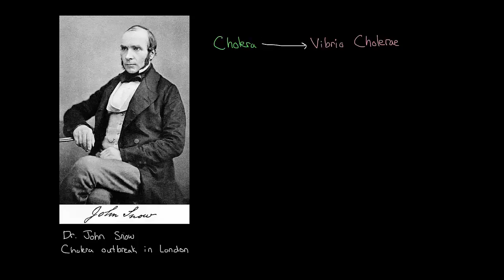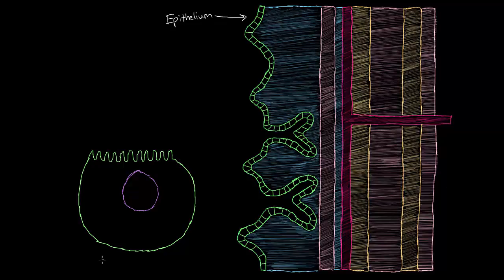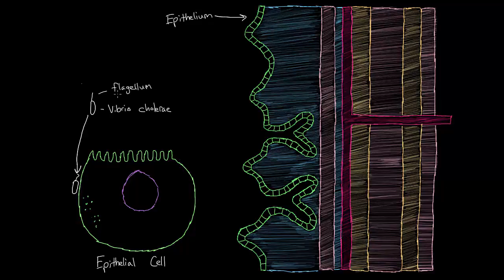காலரா பற்றிய அறிமுகம்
இந்த காணொலி கான் அகாதமியின் காலரா பற்றிய அறிமுகம் என்ற காணொலியின் தமிழாக்கம்.

This video is Tamil translation of Khan Academy's "What is cholera" video.